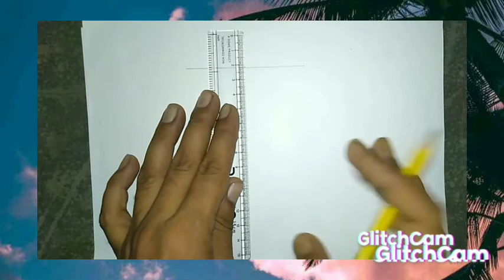temporarily art for trengel shape